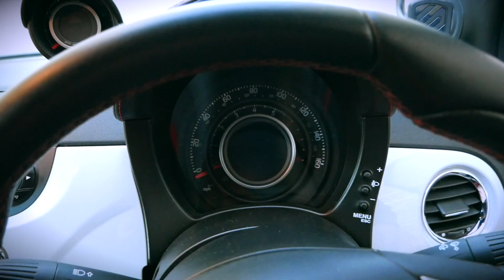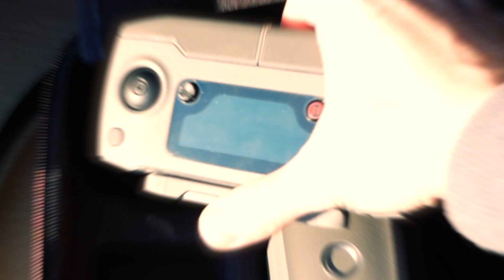MAVIC 2 PRO is just Amazing! Derbyshire Drone Footage Goyt Valley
MAVIC 2 PRO is just Amazing!  Derbyshire Drone Footage Goyt Valley. It captured some great footage of the Goyt Valley and Fernilee Reservoir in Derbyshire. Shot in 4k. Also using my new Panasonic Lumix G80 for all of the B-Roll as well as the Go Pro and Nextbase Dashcam.

Andy